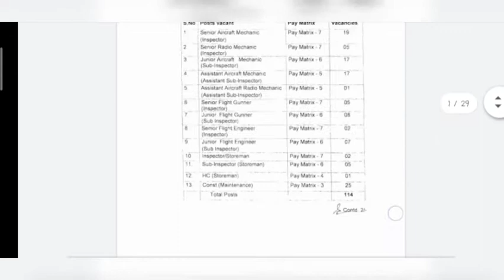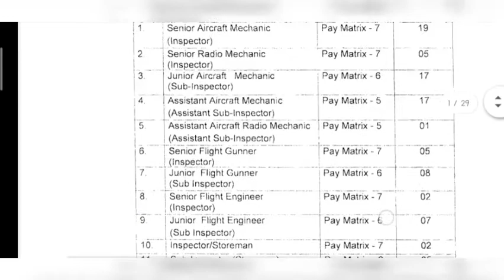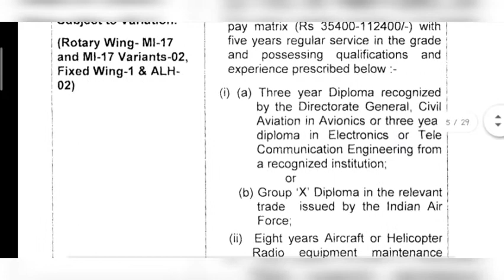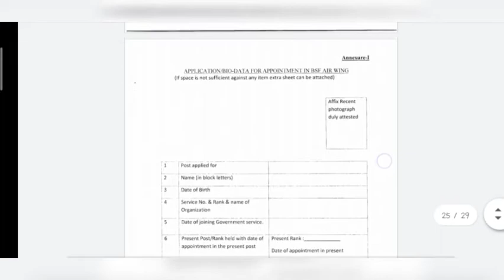BSF Recruitment 2021 For 12th Pass | Latest 12th Pass Jobs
BSF Recruitment 2021 For 12th Pass | Latest 12th Pass Jobs | Latest Jobs 2021 | Latest BSF Jobs | Freejobalert Jobs

Income-Tax Inspector Latest Government Jobs

8th Pass / 5th Pass GovtJobs 2021

Latest barc jobs 2021
Latest Upsc Jobs 2021
Railway recruitment 2021
South east railway jobs 2021
Latest staff nurse jobs 2021
Latest gnm / b.sc nursing jobs 2021
Latest patwari bharti 2021
Police constable Gd bharti 2021
Ward parshad bharti 2021
UP Sachivalaya Recruitment 2021
UPSC Recruitment 2021 for 10th Pass

Credits:- BSF LOGO